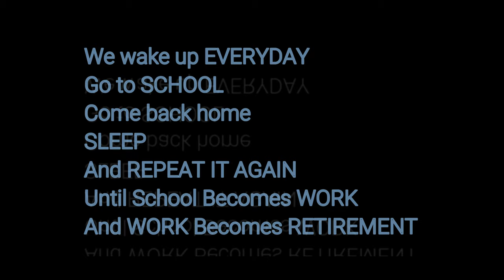Glimpse Of The World Around You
This was one of 7 videos made by my High School and Junior High School students from TGUISS for the JALT 2021 International Conference Student Filmmaking Showcase.

Title: Glimpse Of The World Around You

Team Members: Nonaka Tomoki, Taishi Hayakawa, Sogen Ko, Rihito Kotani

Abstract:
This is a video showing how much of a big world is out there beyond what we see. During the COVID pandemic many people were not able to go outside and see what the world looks like outside of the world we live in. So we decided to make this video to show what there is an outside and how beautiful of a world we live in. We went to all these places and all shots were hand shot by all of us. This really helped us improve and be aware about how fun and interesting video making is. Thank you Mr.Rab Paterson for giving us this opportunity to participate in an event that made us more interested in video making.